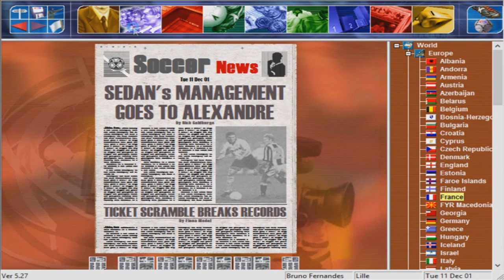Lille de Champions! - LILLE #12 [FOOTBALL WORLD MANAGER 2000]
Ora boas pessoal!!! Eu sou o Arctic Thunder, um gamer colecionador já com alguns anos disto. Quero partilhar com vocês as minhas gameplays e muito de vez em quando uns vídeos variados. Faço lives regularmente, portanto estejam sempre atentos ao canal, quando menos esperarem estou no ar.Acompanhem-me também noutros lados: